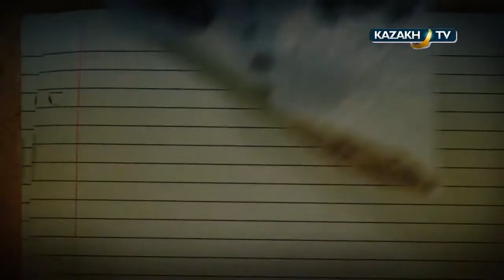Saryzhaz in search of the snow leopard